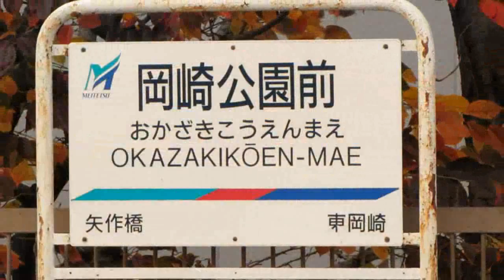岡崎公園前駅・晩秋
物々しいオープニングですけど、アレが通過して終わりです・・アレて